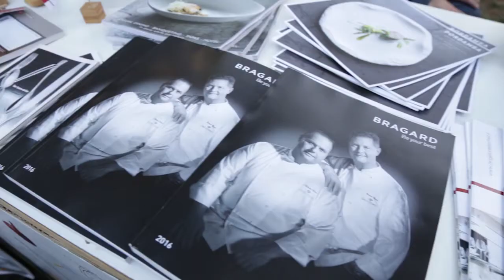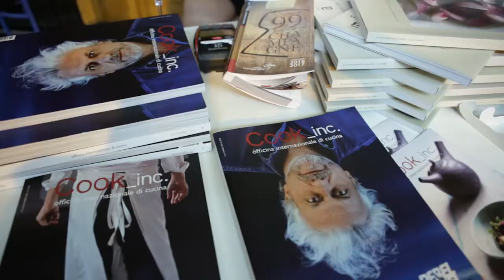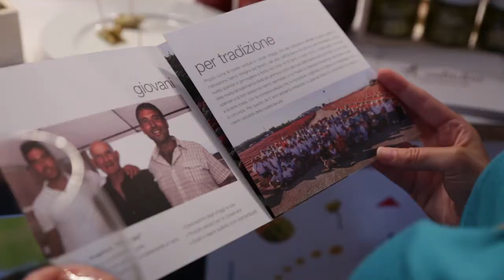Cooking for Art Roma 2016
Il video di MyChef.tv su Cooking for Art Roma 2016 che si è svolto dal 25 al 27 giugno al Villaggio Birraforum. I nostri forni Valoriani erano presenti per accompagnare i Master Pizzaioli e i partecipanti a Pizza Chef Emergente Centro e Sud Italia 2016.